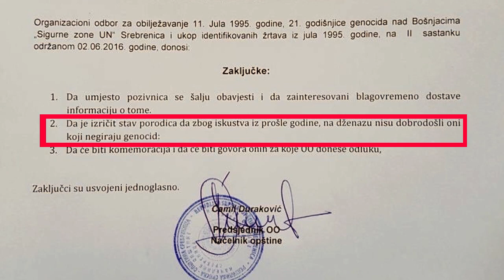Interview 20 - Mladen Ivanić